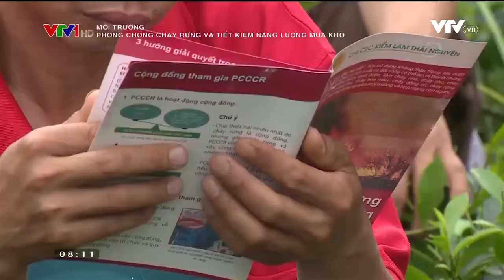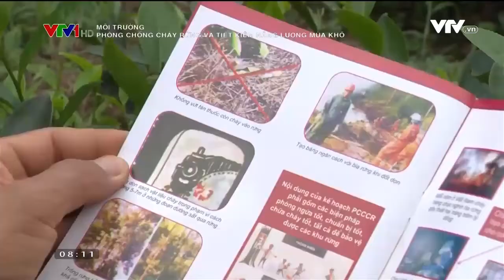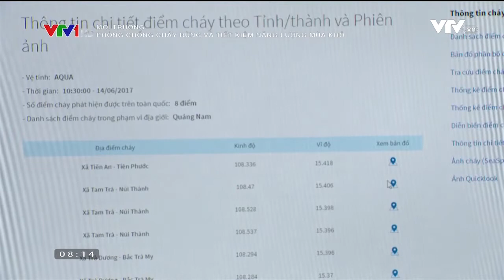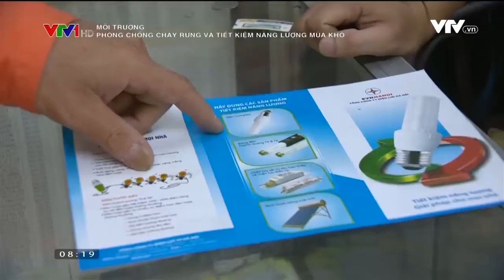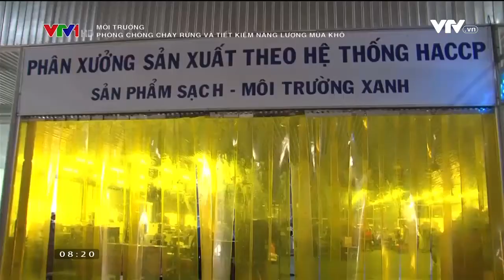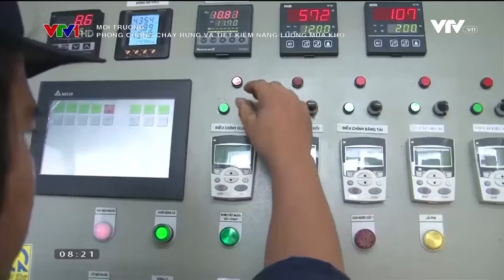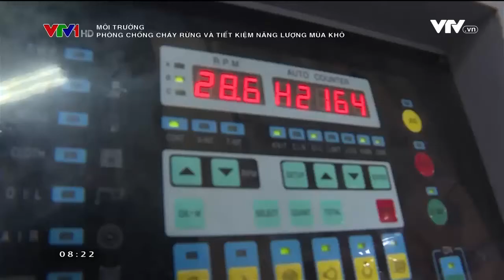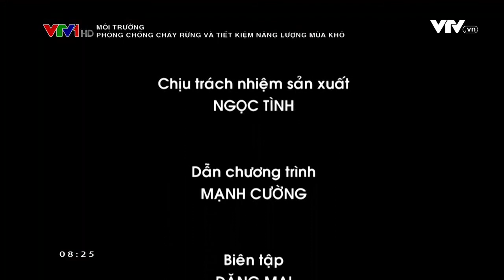Môi trường: Phòng chống cháy rừng và tiết kiệm năng lượng mùa khô | VTV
Nguồn: VTV.vn